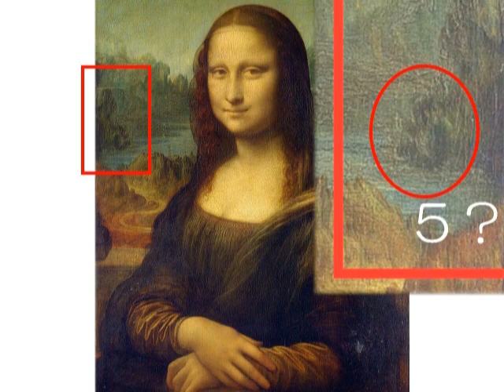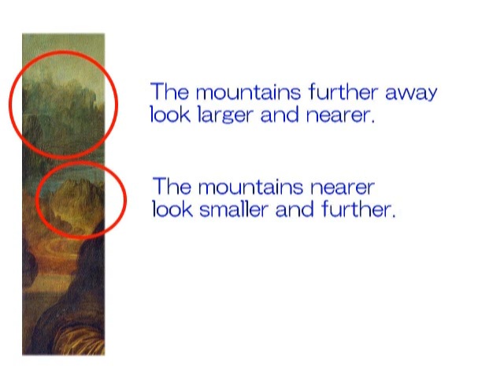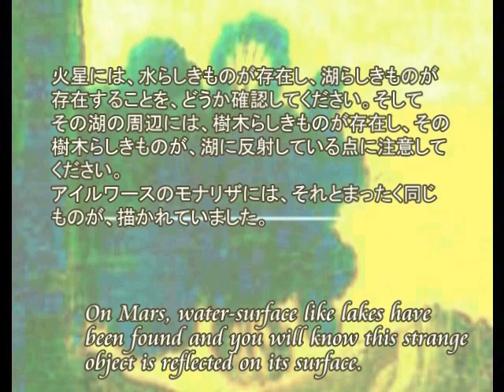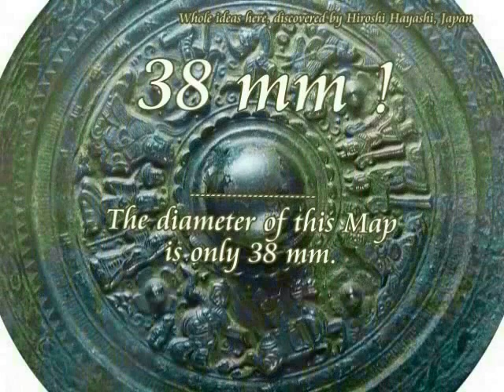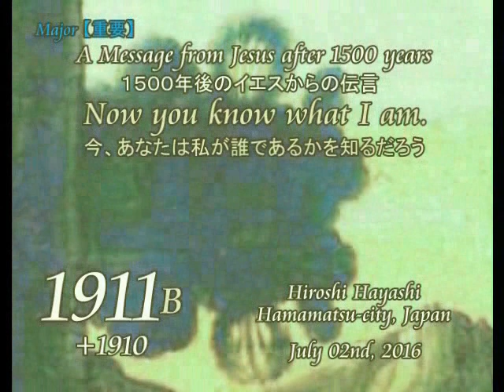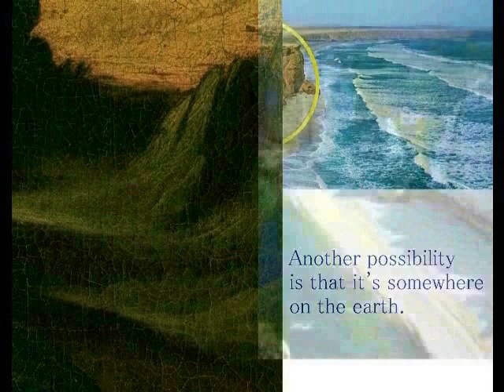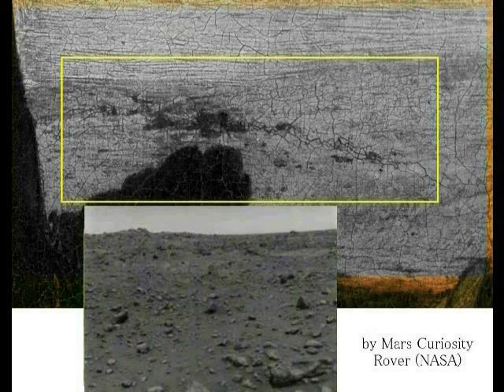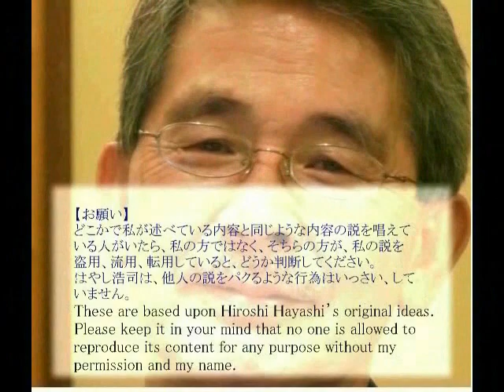2699【10重R】 Mona Lisa on Mars, its proof and Evidenceモナリザの背景に描かれていたのは火星だった説by Hiroshi Hayashi, Japan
2699(10)+ 2681(01R)+2473(1)+ 2394(1)+ 2379(3)+ 2379(2)+ 2370(1)+ 2361(3)+ 2310(1)+ 2292(4)+2083(2)+ 2013+1930+1913M【重】+1911
Mars in the painting of Mona Lisa, by Leonardo
ダビンチの絵の中の「モナリザ」の中に描かれていた火星の風景
＋Isleworth Mona Liza
Number “51” in Mystery
謎の数字「５１」、それは火星を意味するユダヤ・ゲマトリアだった。
（発見者：TAKEさん、ワイルドスタイルカスタムズさん）

Leonardo da Vinci wrote that:

For once you have tasted flight you will walk the earth with your eyes turned skywards, for there you have been and there you will long to return.

I, Hiroshi Hayashi, just wonder why Leonardo wrote so.
The answer is however seems to be quite simple.
Because Leonardo himself has been there and tasted his own flight.

ダビンチはこう書き残しています。
「一度、空を飛んだことがある人はね、地上を歩くときはいつも空を見上げるものだよ。
だってね、そこへ行ったことがあるし、それにね、そこへ戻ることを恋い焦がれるようになるからだよ」と。
が、なぜこんなことをダビンチは書いたのでしょうか。
・・・ということになりますが、その答えは、とても簡単です。
なぜならダビンチはそこへ行ったことがあり、空を飛ぶことを楽しんだからです。
Hiroshi

An Important Message from Jesus after 1500 years
１５００年後のイエスからの重要な伝言
Leonardo had been to Mars in the Renaissance
ダビンチはルネッサンスの時代に、火星と土星へ行っていた
＋Mars in Leonardo’s Painting, Mina Lisa
アイルワース・モナリザの中の火星と「聖アンと聖母子」の絵の中のタイタン
+2379(1)+ 2295(1)
+UFOs (2) in the paintings of Leonardo da Vinci, “The Annunciation” and “The Baptism of Jesus”
ダビンチの絵画、「受胎告知」「イエスの洗礼」の中に描かれているＵＦＯ

いつの日か、君たち人間は、この絵の中にしこまれた謎を解くことができるだろう。
そのとき君たち人間は、１５００年後の私、つまりこの私がだれであるかを知ることになるだろう。
その日のために、この絵の中に、私は、私のメッセージを残しておくことにする。
Someday you will solve the mystery, hidden in this painting.
Then you will know who I am, or Jesus after 1500 years.
For that day I levae my message to you, Human-kind.

Where is Isleworth Mona Lisa now?
Naomi BK-san let me know that the background of the painting must be 99% Al-Wahda, now in Jordan.
Here I examine Naomi BK-san’s idea here in this video.
アイルワースのモナリザは、どこにいるのか？
ナオミBKさんが、９９％、現在のヨルダンのアルワダにちがいないと、教えてくださいました。
ナオミBKさんのアイデアを、検証してみます。

The term OOPArt or "out-of-place artifact" is rarely used by historians or scientists.
You know the reason why.
Why the term isn’t used by historians and scientists.
The term is used to describe a wide variety of objects, from anomalies studied by mainstream science and pseudoarchaeology far outside the mainstream to objects that have been shown to be hoaxes or to have mundane explanations.
Then how about these facts, I show you here in this video.

＋A Message form Jesus after 1500 years
１５００年後のイエスからのメッセージ

+Leonardo da Vinci was on Mars and its Proof and Evidence
ダビンチは火星に行っていた、その証拠と証明
Albert Einstein  wrote:
For knowledge is limited to all we now know and understand, while imagination embraces the entire world, and all there ever will be to know and understand.”
Here in this video I, Hiroshi Hayashi, prove with evidence that Leonardo da Vinci, it doesn’t matter whether he was a puppet artist or not for Jesus after 1500 years, Leonardo da Vinci most possibly might have been to Mars.

Hiroshi Hayashi
はやし浩司

Sep. 22nd, 2017+Sep. 6th, 2017+Aug. 26th, 2017+Aug.